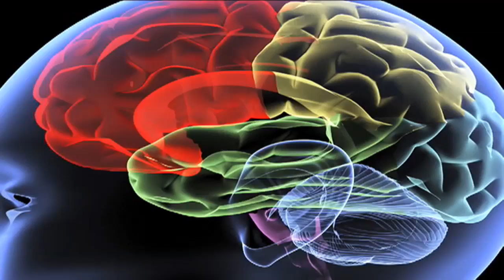Wet Stroke/Dry Stroke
A stroke is an interruption of blood supply to the brain. That's the end result, but there are two starting points. Two distinct catalysts. The most common occurs when the brain is starved of oxygen.

"About 80-85% of all strokes are either a thrombosis: a closure of a vessel, or embolus: where a piece of plaque or blood clot breaks off and secondarily closes the vessel. The medical word is ischemic, lack of circulation lack of oxygen, common word would be a dry stroke," says Dr. Ross Levine, Medical Director of Vascular Neurology with Lee Memorial Health System.

The other type of stroke occurs when there's bleeding in the brain.

"Fifteen or 20% of strokes, the less common type, are hemorrhagic or bleeding or wet stroke. Most of those are from really high blood pressure, like a gasket bursting a blood vessel bursting inside the brain," says Dr. Levine.

Picking up on the symptoms of each type of stroke is crucial to getting effective care. Wet stroke tends to be more deadly, early on. Dry stroke present prolonged problems.

 "The bleeding strokes are 'sicker quicker,' up front, they're in intensive care almost right away. And the non bleeding strokes, the ischemic stroke or the dry stroke when they get in trouble it's usually from secondary brain swelling and that takes three to five days," says Dr. Levine.

Strokes come on quickly, the warning signs are sudden weakness or numbness on one side of the body, sudden loss of vision and sudden, severe head ache. The quicker stroke is identified, the better the outcome. If you suspect one, it's important to call 911, quickly.